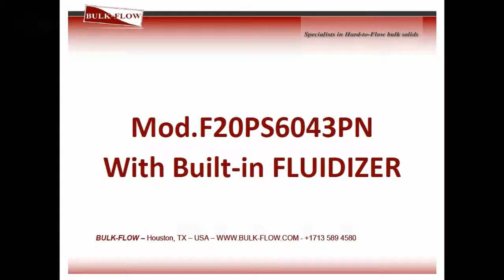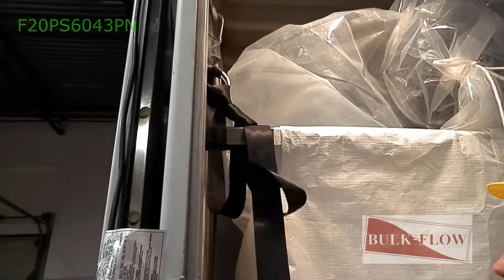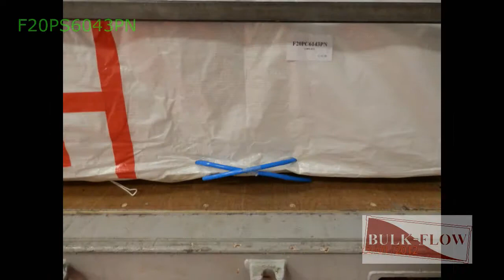PE Film Liner Mod.F20CS6043PN with Fluidizer (Russian Version)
Container Bulk PE film Liner Installation